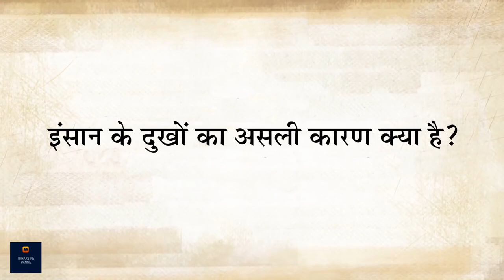एक अनुभव जो शारीरिक सुख के ख्याल को मिटा देता है!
"आप अकेलेपन से दुखी नहीं हैं, आप आस-पास के लोगों से दुखी नहीं हैं; आप पैसे से दुखी नहीं हैं, आप गरीबी से दुखी नहीं हैं; आप जिस कारण दुखी हैं, वो ये है कि आप आधे जीवित हैं।" - सद्‌गुरु उम्मीद करते है की आप सब इस विडीओ को ध्यान से सुनेगे और अपने अपने विचार सोच समझ कर विवेक के साथ हमें कॉमेंट बॉक्स में भेजेंगे!